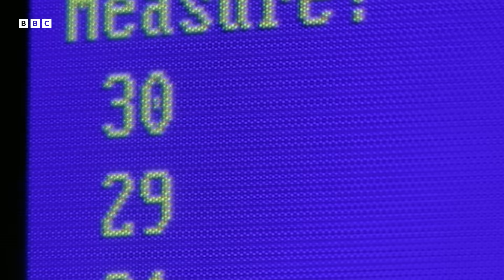Evidence Of Catastrophe That Ended An Ancient Civilisation | BBC Timestamp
What can ancient Irish trees and sulphuric acid in Greenland tell us about the catastrophic volcanic eruption at Thera (modern-day Santorini) 3,500 years ago?

Traditionally, the disappearance of certain ancient civilisations has been left to the theologians and historians to explain. Now, science is rewriting history, reviving the stories of lost civilisations and the cataclysmic events that destroyed them.

From Ancient Apocalypse (2001).

Welcome to BBC Timestamp, your home for all things history. Shed new light on the past by unveiling hidden worlds throughout time, dig into the fascinating true stories behind legendary myths, and learn about cutting-edge technologies helping to rethink stories from across the ages.

This is a channel from BBC Studios who help fund new BBC programmes. Service information and feedback